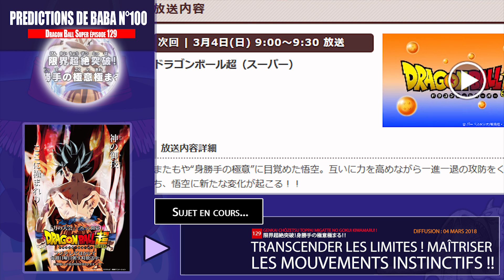L'APPROCHE DU CLIMAX ! PRÉDICTIONS DRAGON BALL SUPER ÉPISODE 129 - LPB #100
Retour sur le teaser et les synopsis de l'épisode 129 de Dragon Ball Super : Un épisode qui annonce du lourd tant au plan du contenu que de son équipe technique !

▬▬(Crédits)▬▬
Logo : 'Mega
Vidéo : Léo & Max
Jingle : Max
Montage : Léo
Musiques : DJ Cyclop